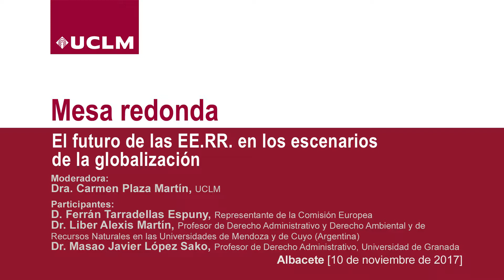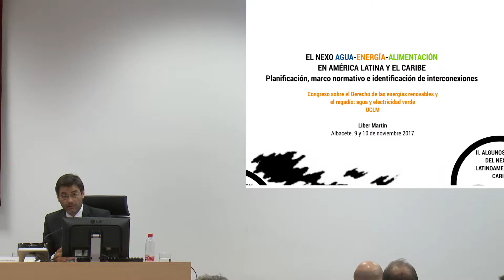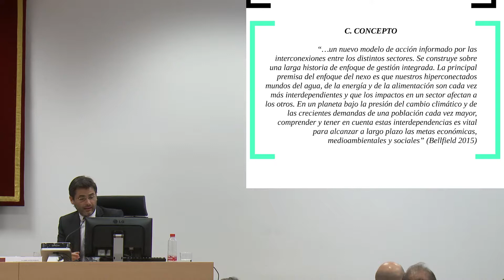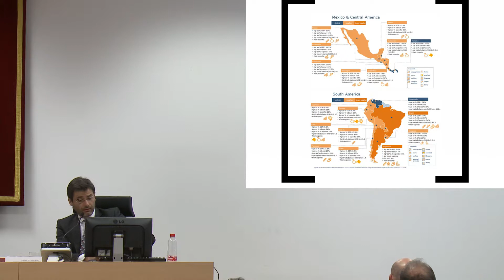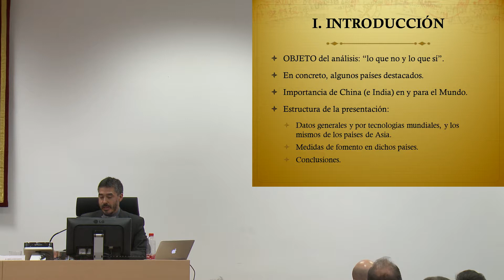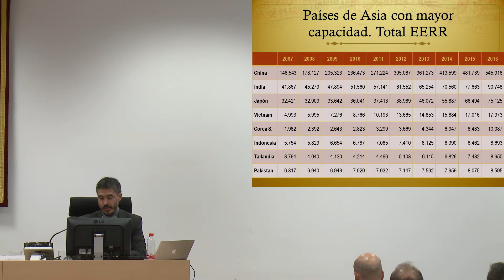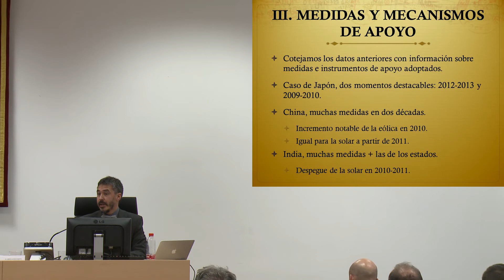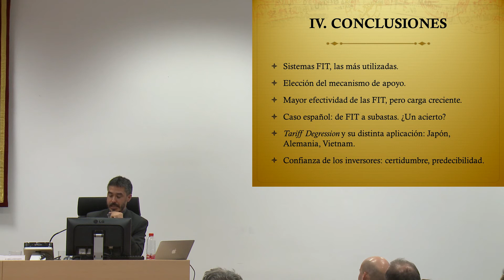Mesa Redonda: El Futuro de las EE.RR. en los Escenarios de la Globalización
"La Política Europea de Fomento de las EE.RR."
D. Ferrán Tarradellas Espuny
Representante de la Comisión Europea

"Agua, Energía y Alimentación en América Latina"
Dr. Liber Alexis Martín
Profesor de Derecho Administrativo y Derecho Ambiental y de Recursos Naturales de las Universidades de Mendoza y de Cuyo (Argentina)

"Las EE.RR. en Asia"
Dr. Masao Javier López Sako
Profesor de Derecho Administrativo

Congreso sobre el Derecho de las Energías Renovables y el Regadío. Agua y Electricidad Verde

Facultad de Derecho del Campus de Albacete, 9 y 10 de noviembre de 2017